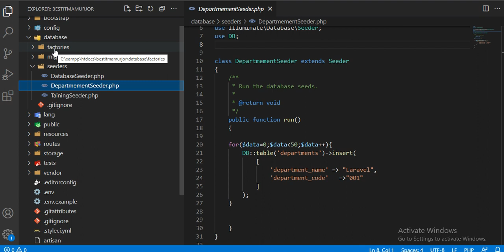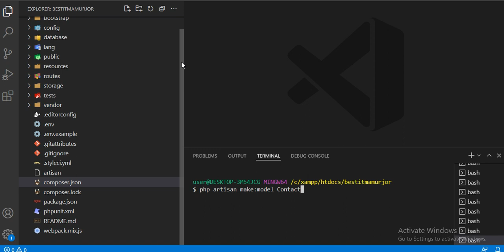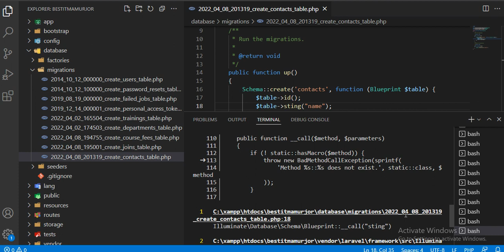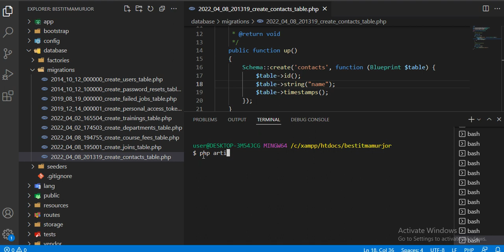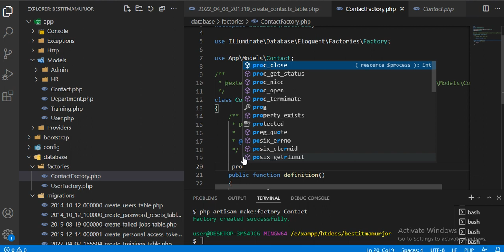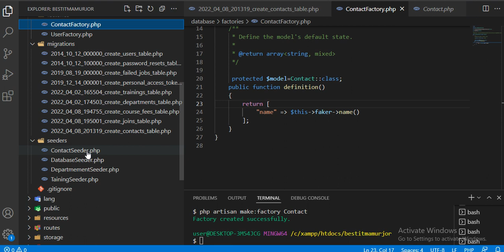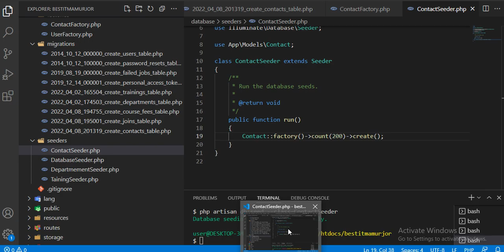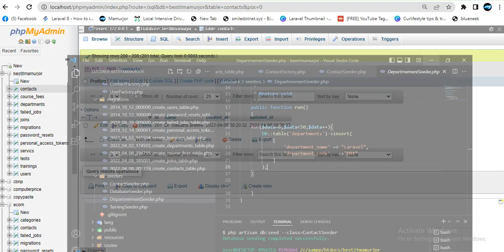Laravel factory | factory in laravel | Database factory and Faker in Laravel | Explained in Bangla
laravel advanced seeder
laravel seeder
laravel model factory
how to create seeder in laravel
how to create custom seeder in laravel
laravel custom model factory
seeder in laravel
laravel seeder video tutorial
laravel seeder in depth
make custom seeder in laravel
laravel complete seeder bangla video tutorial
laravel full seeder
seeder learning
mamurjor it
laravel model factory
laravel 10 database seeding
laravel seeders
laravel factories
laravel 10 seeds
how to use faker in laravel 10
how to use faker in laravel
database seeding in laravel
faker laravel tutorial
seeder laravel tutorial
laravel faker factory
how to use seeder in laravel 10
laravel factory faker
laravel factory database
laravel seeding
seeder and faker in laravel

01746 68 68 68